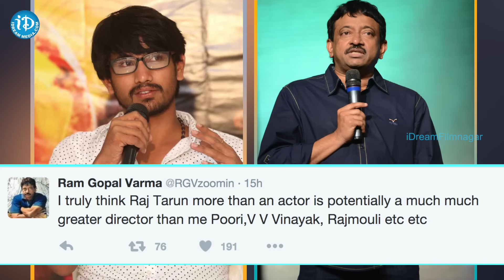RGV Vs Raj Tarun - RGV Call Other Heroes 'SUBBARAOS', Praises Raj Tarun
Watch RGV Vs Raj Tarun - RGV Call Other Heroes 'SUBBARAOS', Praises Raj Tarun